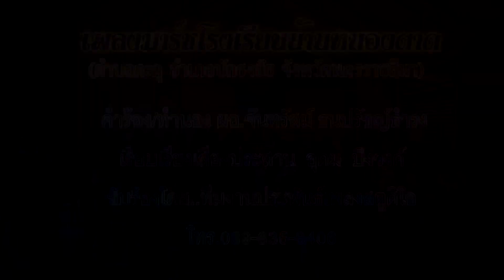เพลง มาร์ชโรงเรียนบ้านหนองตาด อ ปักธงชัย จ นครราชสีมา ผอ จันทรัสม์ ธนปรัขญ์ธำรง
เพลง มาร์ชโรงเรียนบ้านหนองตาด ต.ตะคุ อ.ปักธงชัย จ.นครราชสีมา
คำร้อง/ทำนอง ผอ.จันทรัสม์ ธนปรัชญ์ธำรง 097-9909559
เรียบเรียงเสียงประสาน อุดม  ปิงวงค์
ขับร้องโดย..ทีมงานห้องบันทึกเสียงประพันธ์เพลงสตูดิโอ อ.แม่สาย จ.เชียงราย
โทร.089-835-8406